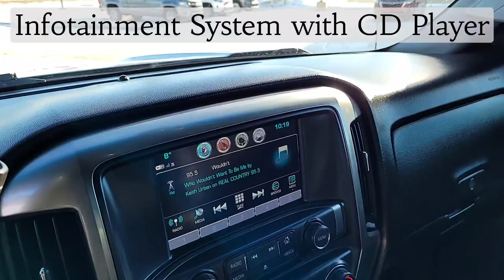2019 Chevrolet Silverado LT / 1500 / 4x4 / Truck / Silver - 21P064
Silver Chevy *FOR SALE* Alberta

5640 Highway 2A, Lacombe, AB T4L 1A3